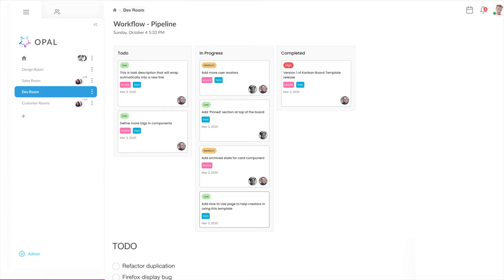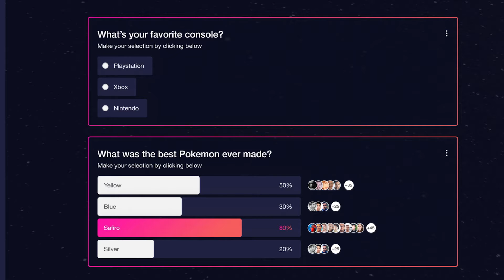Virtual Meeting Workplace for Remote Collaboration with your own Logo and Domain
Create a Branded Virtual Meeting Workplace. Close more deals.

For example, having sales materials and contracts all under your domain increases close rates.
And you don't need to screen share.

Try it for 14-days free - kick the tires

Immediately upload your logo and create a space with only your branding.